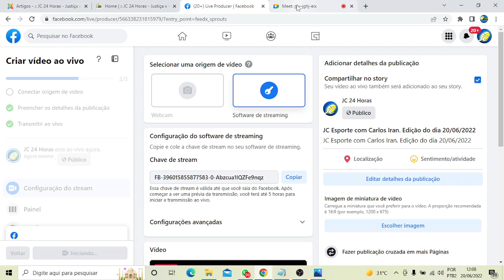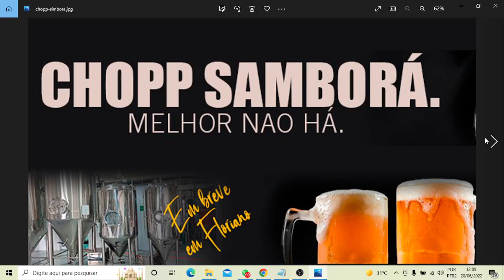JC Esporte com Carlos Iran. Edição do dia 20/06/2022